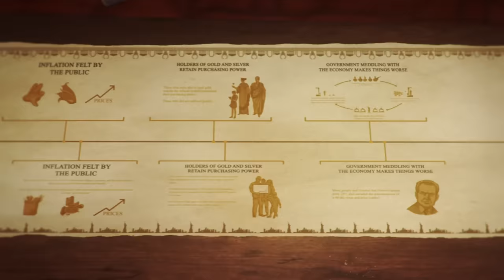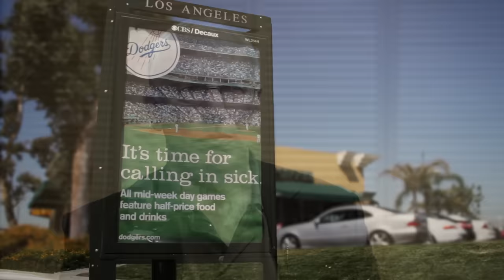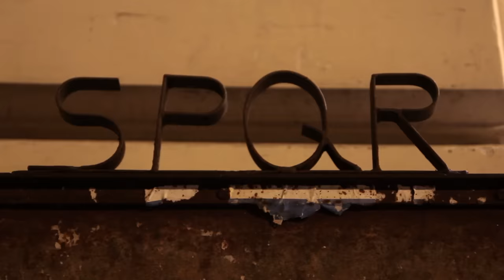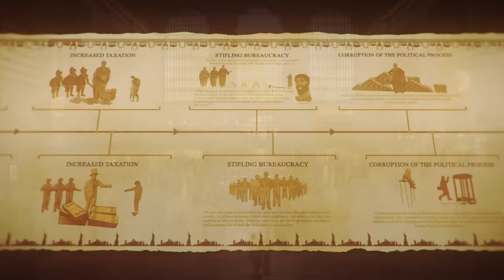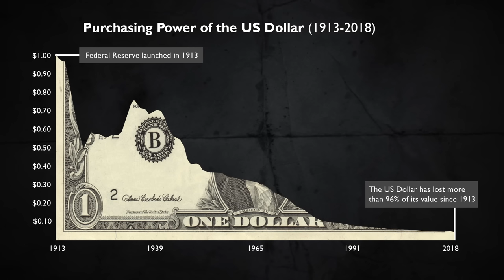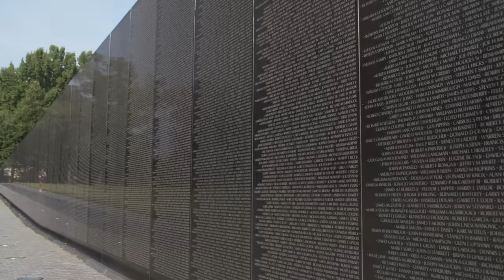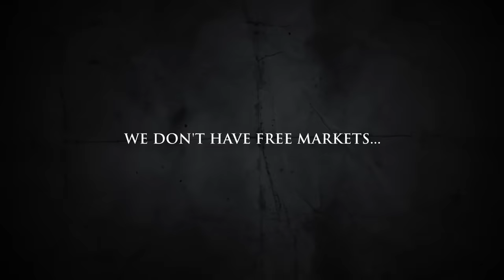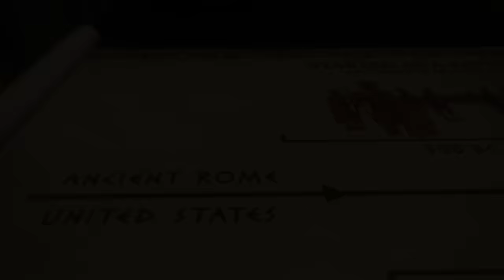American Bread & Circus (Hidden Secrets Of Money Ep 10)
Following up on the resounding success the World Premiere of Hidden Secrets of Money Episode 9, watch the powerful conclusion to this two-part installment.
If you enjoyed watching this video, be sure to pick up a free copy of Mike's bestselling book, Guide to Investing in Gold & Silver